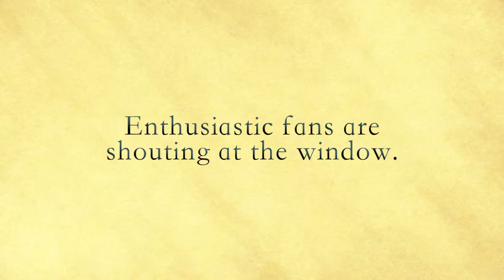Episode 35 - Situational Writing Prompts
For these prompts, we give you a situation and you write about it.

Reading Suggestions:
"Land’s End" by Weldon Kees
"Sea Fever" by John Masefield

Feel free to post some of your writings from today in the comments below or email them to . We may feature them in an upcoming video!